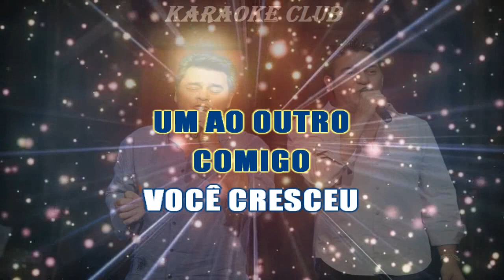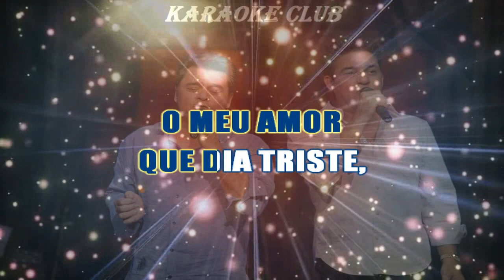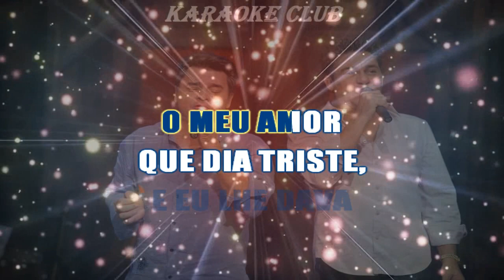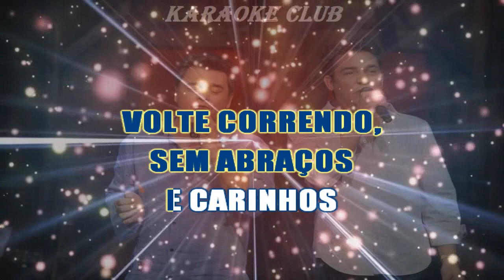CEZAR E PAULINHO - O FEIJÃO E A FLOR ( KARAOKE )